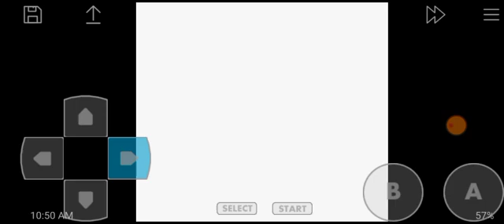Double Dragon (GB) Longplay